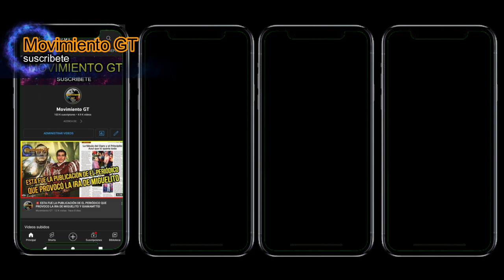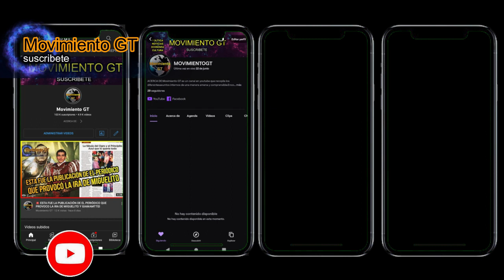PRESIDENTA DEL CONGRESO MIENTE DESCARADAMENTE A LAS AUTORIDADES ANCESTRALES DE LOS 48 CANTONES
"PRESIDENTA DEL CONGRESO MIENTE DESCARADAMENTE A LAS AUTORIDADES ANCESTRALES DE LOS 48 CANTONES DE TOTONICAPÁN".
SACATEPÉQUEZ

Después de su intervención en la sesión plenaria de este miércoles en el Congreso de La República el diputado por Sacatepéquez Julio César Ixcamey Velásquez, da declaraciones de lo ocurrido en el hemiciclo durante la sesión plenaria.

La iniciativa 6076 Ley para el Fortalecimiento de las Fuerzas de Seguridad Pública y el Ejército de Guatemala, desde un inicio viola preceptos constitucionales, como derecho de reunión y manifestación, y libertad de emisión del pensamiento; porque regula el uso de la fuerza pública en contra de manifestantes.